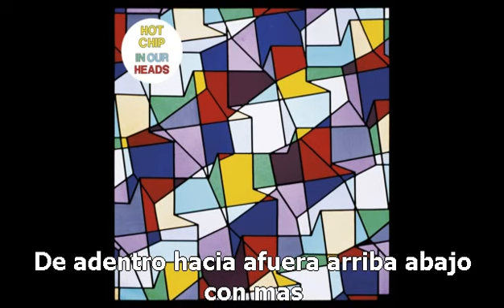Flutes - Hot Chip subtitulos español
Hot Chip
In Our Heads - 2012